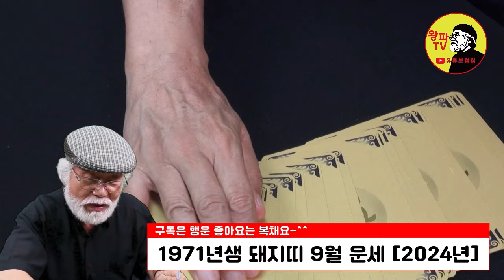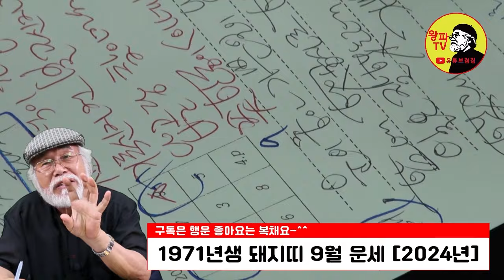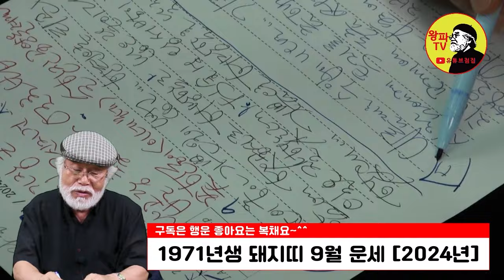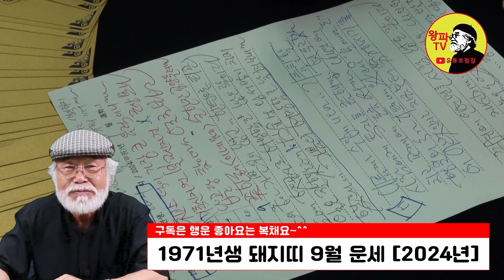2024년 9월운세 [1971년생]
2024년 9월운세 [1971년생]

1. 채널 - 재생목록 - 띠별운세로 들어가기
2. 채널 - 커뮤니티 - 업로드후 기재된 년도별 링크주소 확인하기